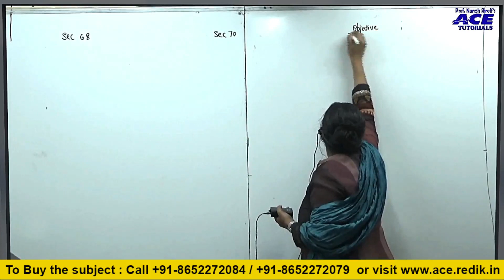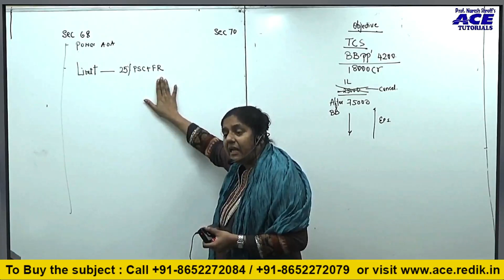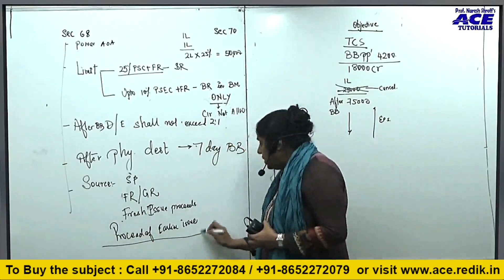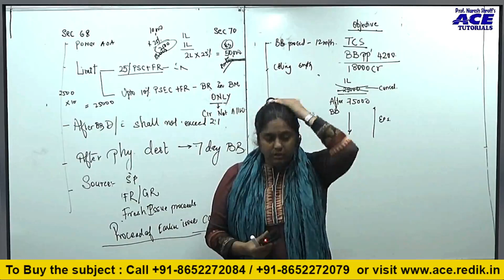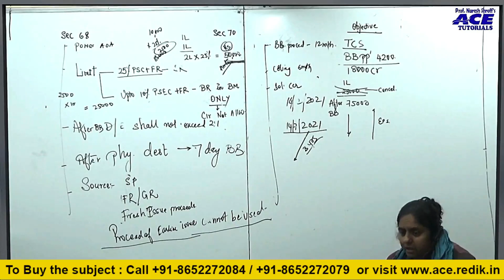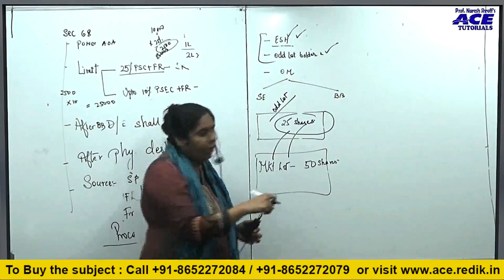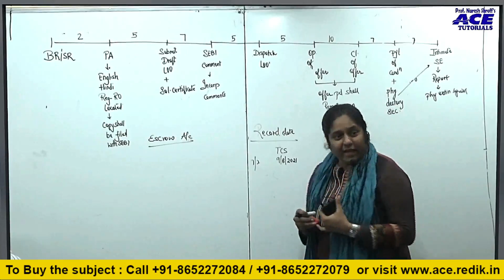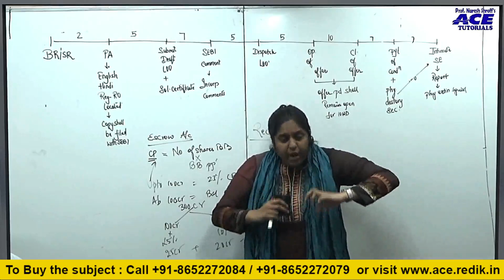SEBI | BUYBACKS | CS COACHING | CS ONLINE | CS INSTITUTE | CS PROFESSIONAL ACE TUTORIALS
ACE Tutorials, India's Best CS Coaching Classes
CSEET | CS EXECUTIVE | CS PROFESSIONAL
Between 10.00 am to 6.00 pm (Mon to Sat)
ACE Tutorials is an educational institute which specializes in teaching for Company Secretary Course. It has grown from a small batch of 11 students in year 2007 to 20000 students at present and 350+ Rankers. The organization has created a niche for itself in the CS Course & is today the biggest Coaching Institute for Company Secretary Course in India.

ACE Tutorials was started by Prof. Naresh Shroff who has a teaching experience of more than 25 years. He started his teaching career at an early age of 21 & was associated with leading classes for 17 years. Thereafter he realized lack of quality education for Company Secretary Course in India. He realized the potential & took the bold step of starting a coaching organization exclusively for CS Students & in a very short time it has become the most sought after coaching classes for Company Secretary Course in India.

ACE Tutorials brings to you the most Specialized & Professional way of Teaching. The lectures are participative & illustrative perfectly blended & suited for the course & students future job as well.
Our aim is to become the most preferred Coaching Institute in India for CS Course. This would be done by providing the students with the best teaching, right guidance & motivation to help them excel in their performance. In this way we would be able to contribute to the growth of our economy by creating a pool of knowledgeable professionals.

Prof Naresh Shroff. (B. Com, C.A)

(Specialization: Financial Management & Costing)

ACE Tutorials has been nominated for –

 RASHTRIYA UDYOG RATNA AWARD from National Education & Human Resource Development Organization for their contribution in Education Sector.
ALL INDIA SURVEY ECONOMIC COUNCIL( AISEC )